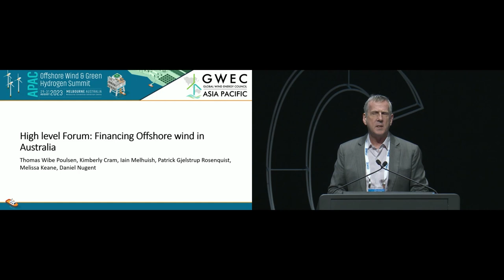Financing Offshore wind in Australia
This session looks at the viability of investing in offshore wind in the APAC region. A panel of experts will delve into the key financial factors that make this market a golden opportunity for astute investors. The session will reference how offshore wind projects in other mature markets have delivered remarkable returns, attracting significant capital inflows and unlocking immense value. The panel will also explore innovative financing structures, risk mitigation strategies, and successful business models employed in established offshore wind markets like Europe and the United States. Join us as we decode the financial landscape and explore the untapped potential of APAC's offshore wind sector and how to secure and maximize your investment potential.